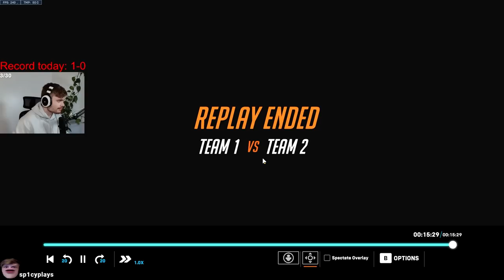I Destroyed An AIMBOTTING DUO On Sojourn!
We almost win a game against a cheating Sojourn and his pocket Mercy